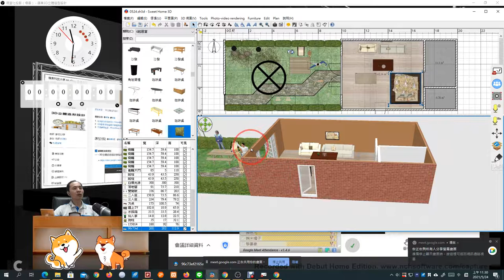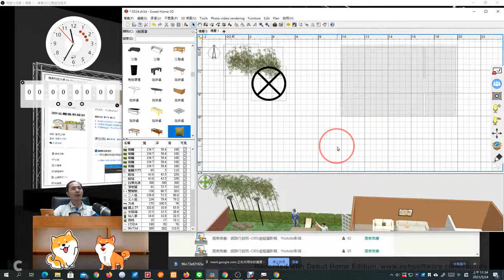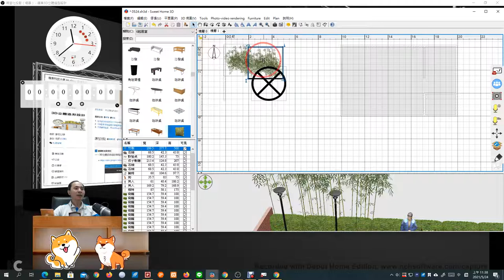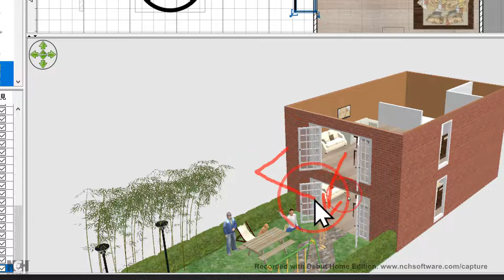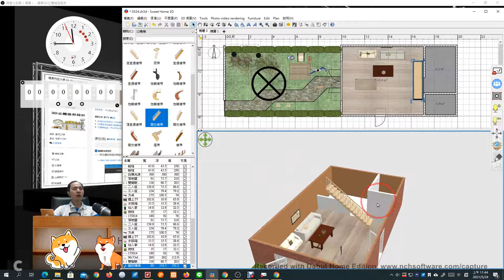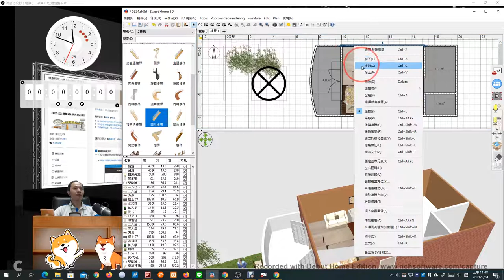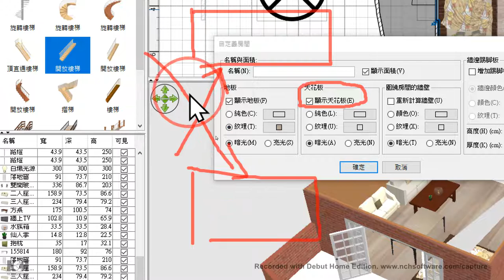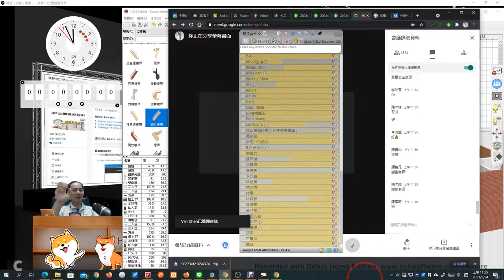06：Sweet Home 3D 新增樓層、樓梯與彎曲陽台製作